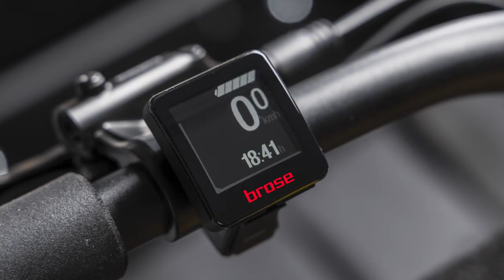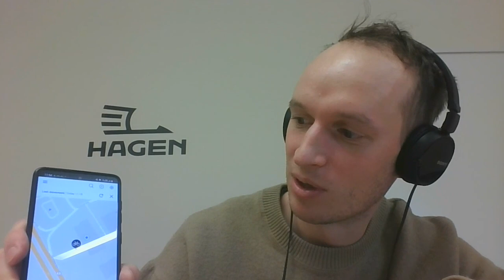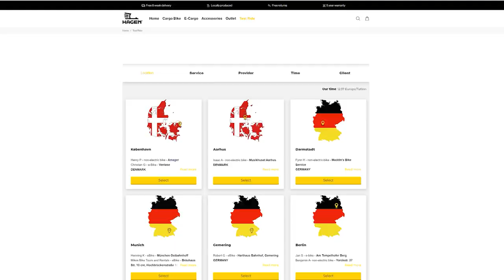Video Podcast Interview wit Kaspar Peek founder of Hagen cargo Bikes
In this video, I had the opportunity to speak with Kaspar Peek, the founder of Hagen bikes. Based in Tallinn, Estonia, Hagen bikes makes hand build steel cargo bikes in their own workshop.

Thanks Kaspar for providing all the photos and videos for this video!

If you want to support Bicycle Love World you can do so by taking a look